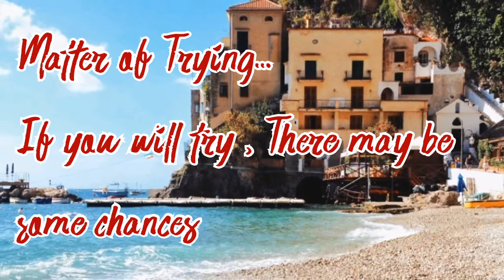Reflection || Formula for Success || Abcill Alquisola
It's a matter of Trying...
Formula for Success:
Courage +Try - Failure = Success

Aakash Gandhi
Ambient | Calm